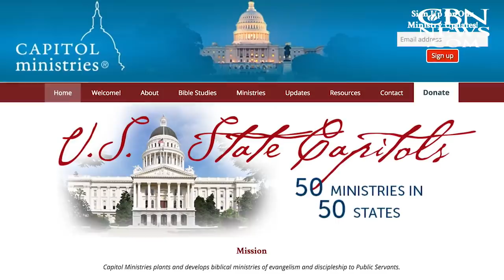Bible Studies at the White House: Who's at the Heart of This Spiritual Awakening?